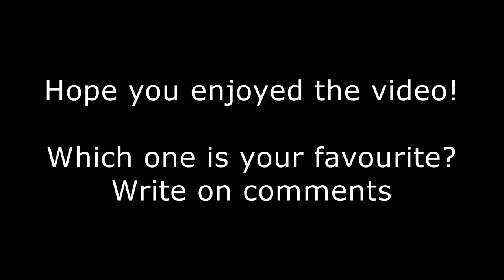TOP 9 Motorcycles to Customize Cafe Racer from the 90s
These are, in our opinion, the best Motorcycles from the 90s to customize.